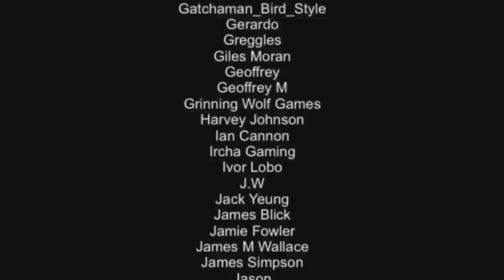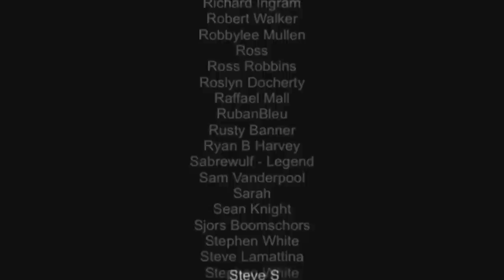Wonder Boy Collection Nintendo Switch Review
The Wonder Boy series has been going since 1986 and has seen a bit of a resurgence in recent years. This collection contains four games (Wonder Boy, Wonder Boy in Monster Land, Wonder Boy in Monster World and Monster World4) and is just about to release on the Nintendo Switch. Is it worth getting? Well, let's find out...

Happy Gaming
Mark & Glen
SwitchUp

Review written by Dave Morrish and video created by Glen Bolger.